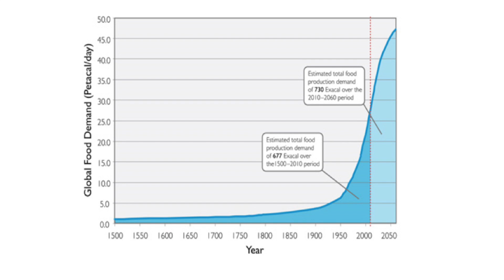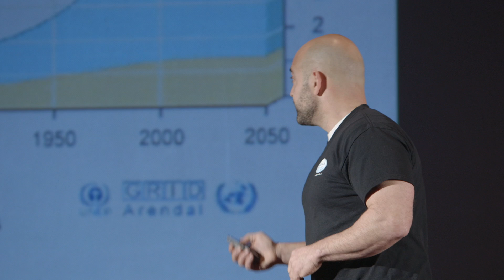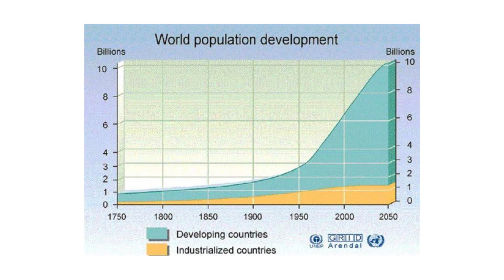The Importance of Sustainable Aquaculture in Our Future | Perry Raso | TEDxProvidence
Perry examines his path to developing sustainable aquaculture in Rhode Island, and points to the global need as protein demands rise and fisheries decline.

Perry Raso, owner of Matunuck Oyster Bar, Matunuck Oyster Farm and Matunuck Vegetable Farm, is a new breed of aquaculturist who combines a love of farming with education, science, and a global environmental outlook. A passionate advocate for locally grown seafood and produce, his celebrated restaurant has earned nationwide recognition for its “farm to table, pond to plate” mission. His oyster farm produces over 1 million market-sized oysters each year, which he sells at farmers markets and restaurants locally and around the country.  Perry was the president of the Ocean State Aquaculture Association from 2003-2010.  He started the ocean state aquaculture education project to foster the acceptance of aquaculture locally and he has travelled to Southeast Asia and Africa to promote aquaculture and educate farmers on sustainable practices.